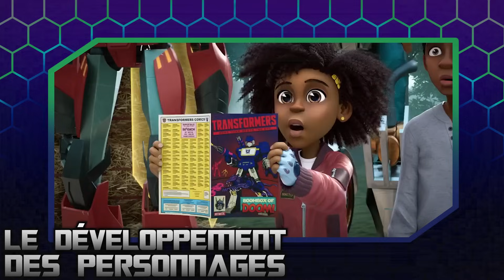POURQUOI TRANSFORMERS: EARTHSPARK est une TRÈS BONNE série !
0:00 Introduction
0:24 Contexte
1:33 Animation
4:02 Histoire
6:35 Personnages
17:39 Messages
21:29 Musiques et voix
23:26 Conclusion
25:10 Outro

Musiques: OST Transformers Earthspark